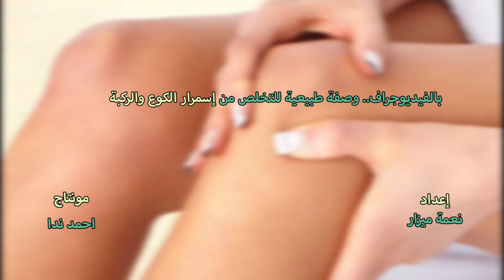وصفة طبيعية للتخلص من إسمرار الكوع والركبة